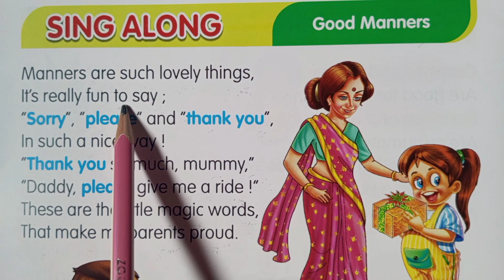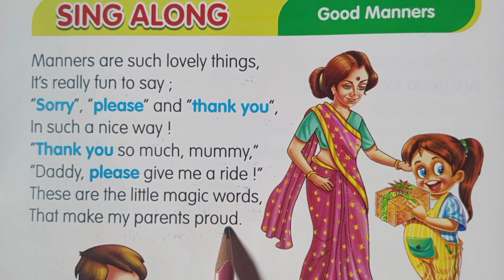Sing Along // mother's day//